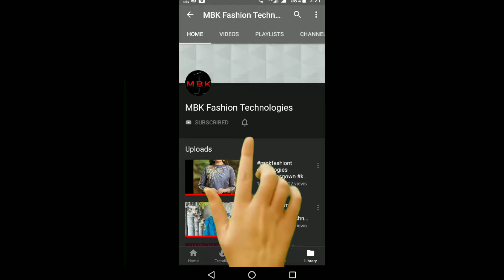Elegant Men's Cotton Blend Printed Shirt | Rs. 690/- Only | COD Available | Free Home Delivery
Elegant Men's Cotton Blend Printed Shirt
Fabric: Cotton Blend
Sleeves: Full Sleeves Are Included
Size: M, L, XL, XXL (Refer Size Chart)
Length: Refer Size Chart
Type: Stitched
Description: It Has 1 Piece Of Men's Shirt
Work: Printed

Hi,
This channel is related about
All types of Garments, Electronic Items and kitchen items..
Sarees, Kurtis, long Dress, earring, Bangles, Rings, sandals, Shoes etc... For Women
Cotton Shirts, Cotton Pants, Kurtas, T-shirts, shrug, sportshoe, casual shoes etc...
All electronic items are Available
All kitchen items are Available

Other Links

Download link for starting your work from home business without any investment

Earn ₹20,000+ from home. Learn how

4. Join me on Google Pay, a secure app for money transfers, bills and recharges. Enter my code Y958f to earn ₹51 back on your first payment! 👇

5. Use PhonePe for instant bank transfers & more! Get a scratch card up to ₹1000 on your first money transfer on PhonePe. Use my link - 👇